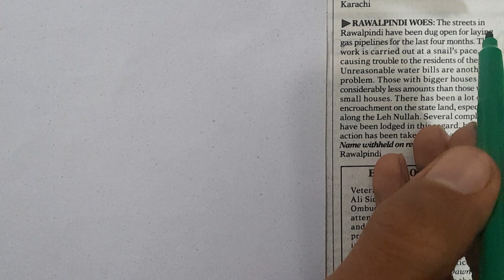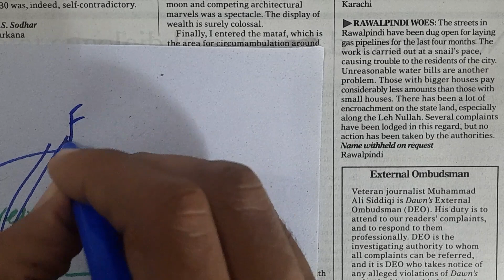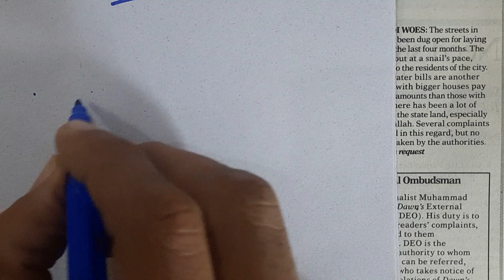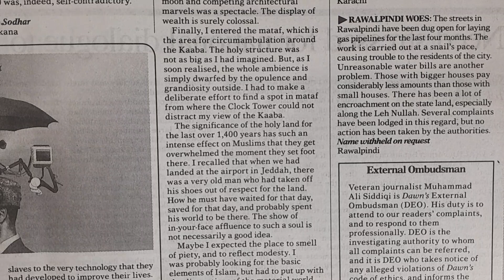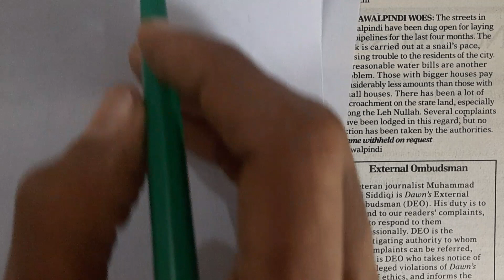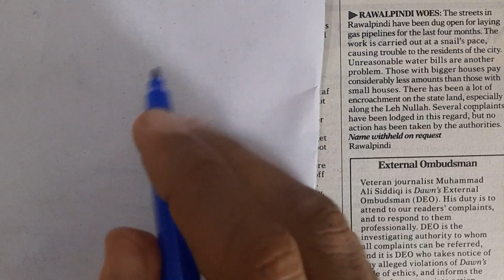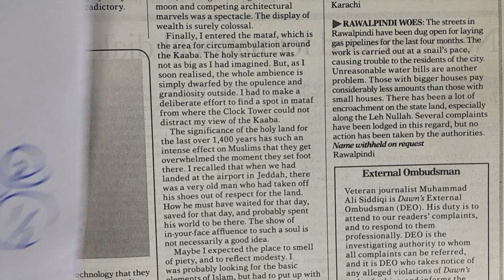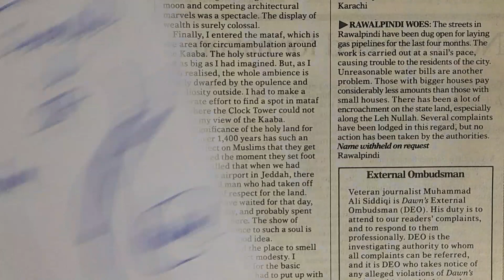English Grammar in Dawn Newspaper/018 | Editorial | Dawn Letter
English Grammar in Dawn Newspaper

Muhammad Agam Khan - Easy's Opinions

English Grammar | Dawn Letter

Editorial | present perfect | Passive voice | Tense Aspect | past Simple | Subject Verb Agreement
A Lot of |  Lots of

CSS | PMS | Learning